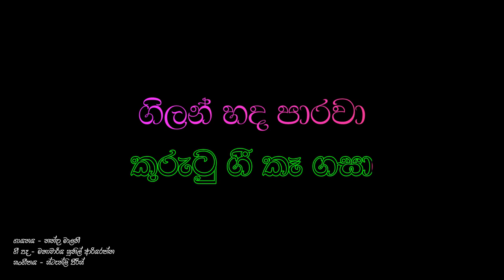Nanda Malani - Kurutu ga gee pothe - Karaoke without voice